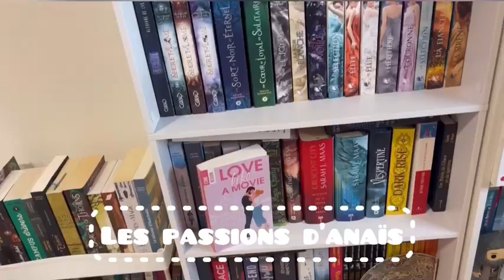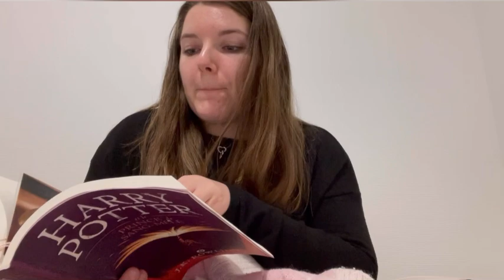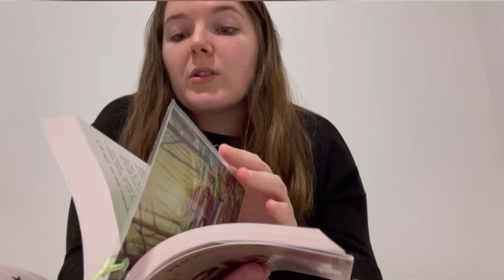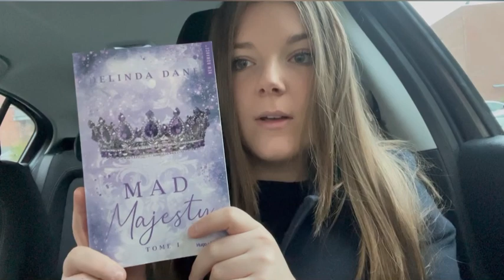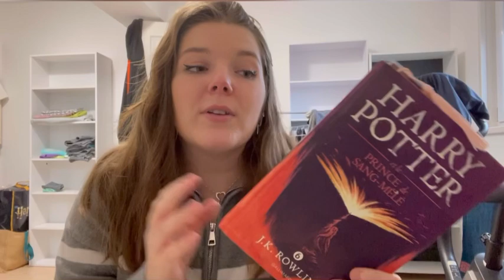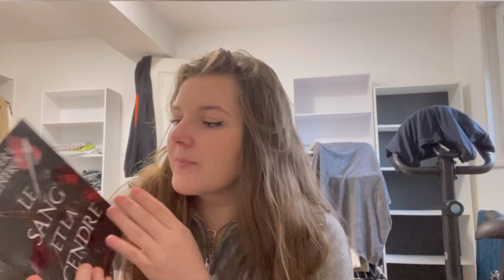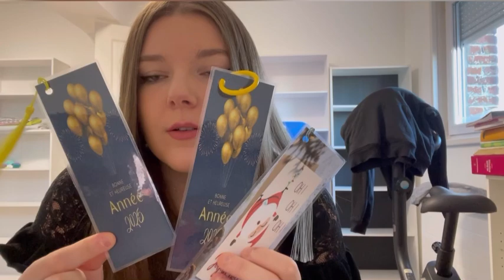15 jours avec moi ❤️📙